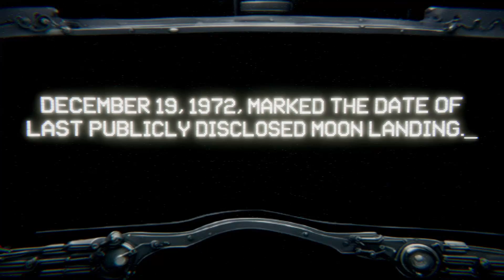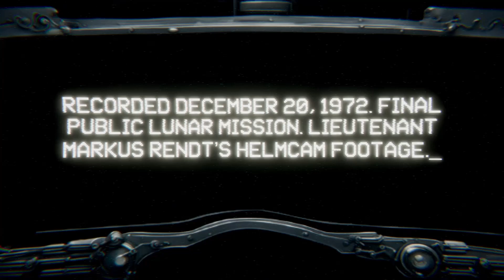Something Bad Is On The Moon - Final Moon Landing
The Apollo 17 mission was the last publicly disclosed mission to the moon. Since then, numerous missions have been launched in absolute secrecy. Something very bad happened on Apollo 17, and we recorded it.

Sorry about the helmet ratio! I really have no idea why it was like that!

Something Bad Is On The Moon by Mattehew Ager

Welcome to my gaming and music channel! Get ready for hours of non-stop gaming action, reviews, and commentary. Our channel features the latest and greatest games, as well as classic titles that will take you on a trip down memory lane, and our own original music to keep you grooving to beats. From first-person shooters to RPGs, we've got it all covered. We also share our thoughts and opinions on the gaming industry, from new releases to upcoming trends, tips, tricks, guides, and innovations. So whether you're a hardcore gamer, a casual player, a music lover, or all of the above, join us on this exciting journey and don't forget to hit that subscribe button to never miss a video or a beat and don't forget to hit that subscribe button to never miss a video!